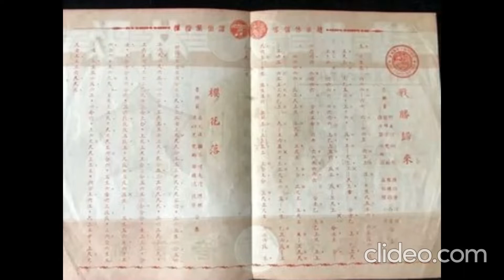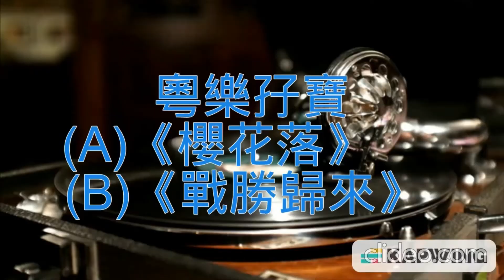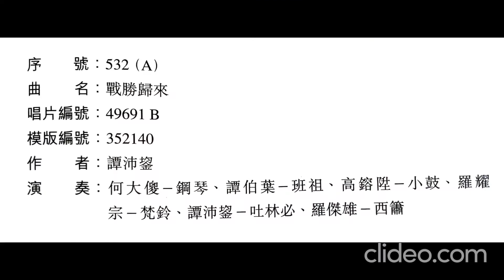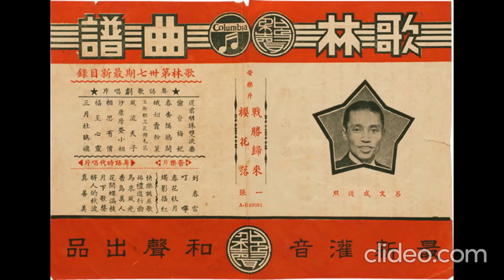78轉唱片粵樂孖寶(A)《櫻花落》(B)《戰勝歸來》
重溫78轉唱片廣東音樂兩首。這張78轉唱片粵樂孖寶(A)《櫻花落》(B)《戰勝歸來》是和聲歌林唱片公司出版，(A) 《櫻花落》唱片編號：49691 A，模版編號：351787。唱片另一面是 (B)《戰勝歸來》，唱片編號：49691 B，模版編號：352140。此唱片是和聲歌林第二十二期，其廣告初見於1939年2月23日。

           《櫻花落》作曲者：呂文成

                              演奏者：

                     呂文成⋯⋯洋琴
                     梁以忠⋯⋯梵鈴
                     何大傻⋯⋯傑他
                     邵鐵鴻⋯⋯琵琶
                                 合奏。

            《戰勝歸來》作曲者：譚沛鋆

                               演奏者：

                    何大傻⋯⋯鋼琴
                    譚沛鋆⋯⋯吐林必
                    譚伯葉⋯⋯班祖
                    高鎔陞⋯⋯小鼓
                    羅耀宗⋯⋯梵鈴
                    羅傑雄⋯⋯西簫
                               合奏。